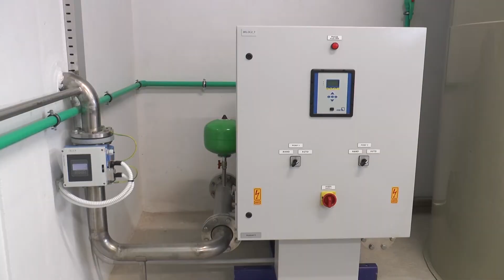TV Telemark-ТEHNOLOZI IZ SLOVENIJE U POSETI FABRICI ZA PRERADU OTPADNIH VODA NA ZLATIBORU 12 05 2022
Postrojenje za preradu otpadnih voda na Zlatiboru je u poslednjoj fazi probnog rada, a danas su ga obišli tehnolozi iz Slovenije koji su donatori ovog projekta.